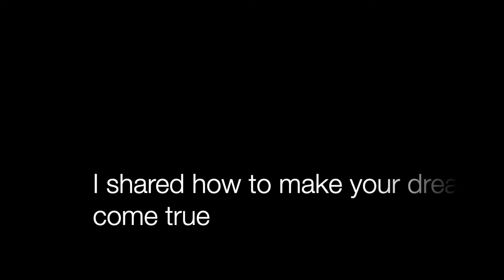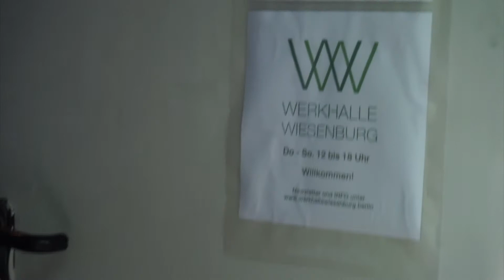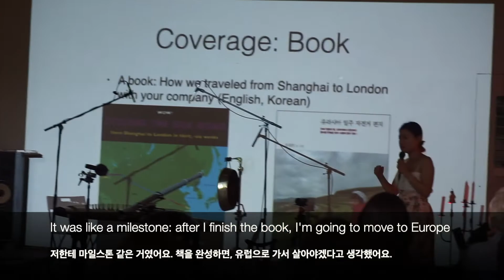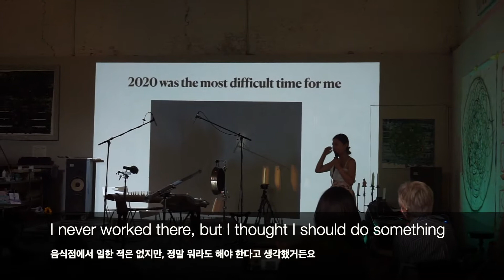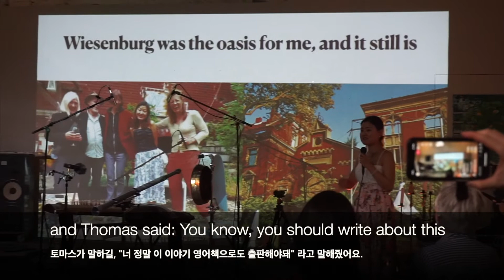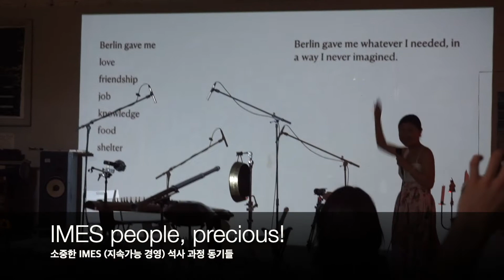Book "Cycling the Silk Road" How do I realize my dream? Why did I cycle from Seoul to London?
Video by Ahee Kim
Gayageum, handpan music by Jinspark
event co-hosted by Werkhalle Wiesenburg, Thomas and Heidrun